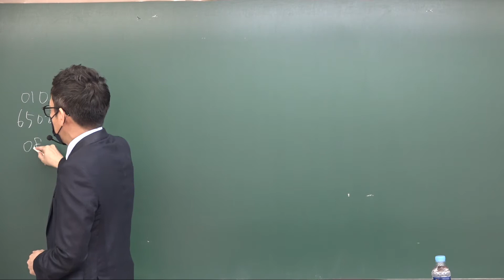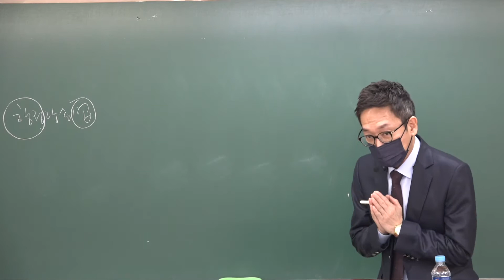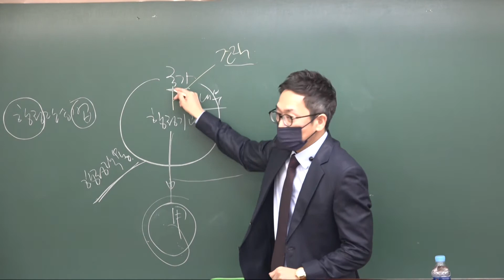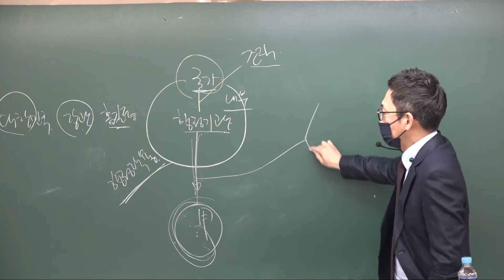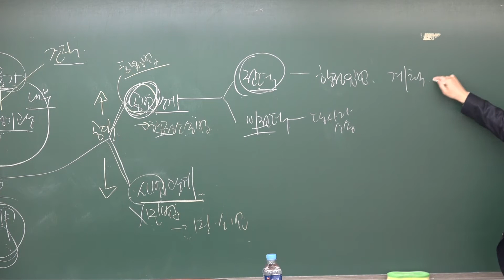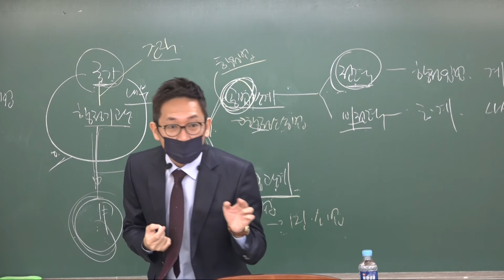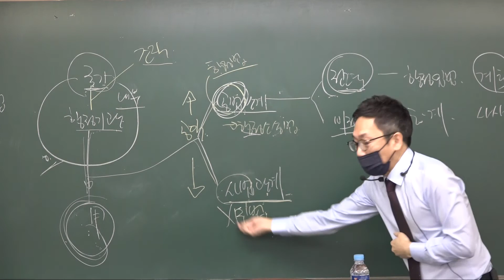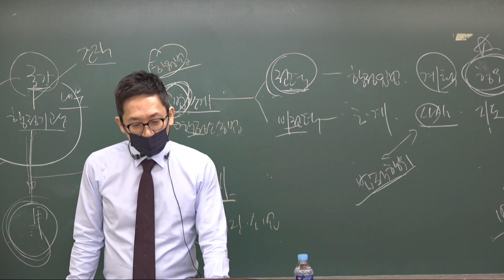[프라임법학원] 공인노무사 2차 김기홍 교수 행정쟁송법 기초입문 무료특강 맛보기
※ 공인노무사의 꿈, 프라임이 함께합니다!